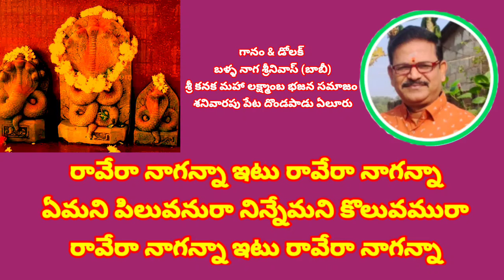ఏమని పిలువనురా నిన్నేమని కొలువమురా //, తెలుగు భజన పాటలు //, devotional songs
devotional songs

పిలచిన పలికేవా ఓ కోడె నాగన్నా
మురిపెము తోడనే నిను కొనియాడెద రారా

కాకాని సాంబశివుని మెడలో వున్నావా
శింగరాయపాలెంలోన నీవే స్థిరముగ వున్నావా

ఫళని సుబ్రమణేశ్వరునిగ ఇలలో వెలశావా
మోపిదేవి గ్రామంలోన నీవు కోలువై వున్నావా

 భక్తులంతా కలసి నీకు భజనలు చేసెదమూ
భజనకు రావయ్యా నాగన్న దీవించి పోవయ్యా

రావేరా నాగన్నా ఇటు రావేరా నాగన్నా
ఏమని పిలువనురా నిన్నేమని కొలువమురా